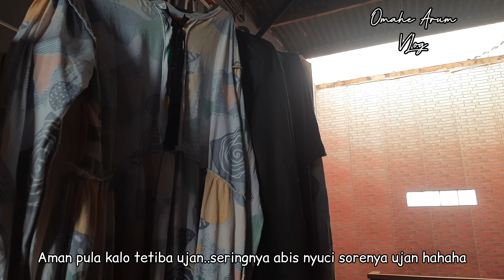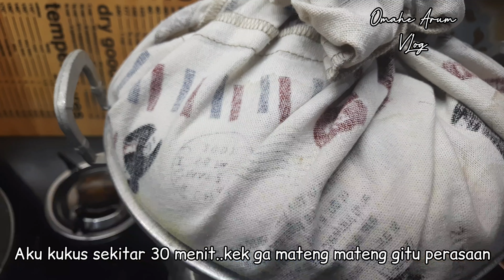Morning Vibe || Asinan Rambutan beda dari yg lain || Banana bread gagal namun jadi puding enak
Heiiiyy ketemu lagi kitaah tonton aja dulu baru baca ini yaa
Jadi resep bolu pisang yg gagal tapi enggak gagal kalo buat bikin puding hihi, kalo penasaran bikin puding pisang atau jajan yg di daun itu namanya bongko pisang apalah ini bahan2nya :
7 pcs pisang
180gr tepung segitigabiru
9 sdm gula pasir
60 ml susu cair
1 sdt baking powder
1 sdt soda kue
1/2 sdt vanili
3 telur ayam
5 sdm minyak sayur
1 sdm mentega
Pisangnya aku blender taro ditempat terpisah.
Lalu mixer telur n gula, minyak sayur, mentega dan bahan lainnya kecuali tepung masukkin sambil di ayak biar halus merata, baru campurkan dengan pisang yg udah diblender.
Loyang olesin mentega lalu tepung biar ga lengket.
Kukus sampe kira2 matang biar ketahuan tusuk aja pake tusuk sate..kalo ga ada yg menempel udah siap sajikan.